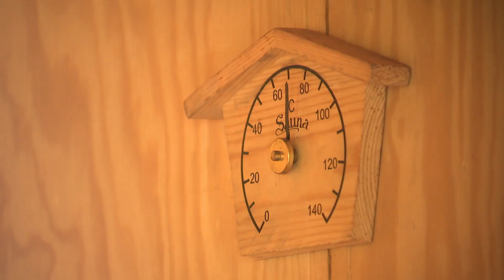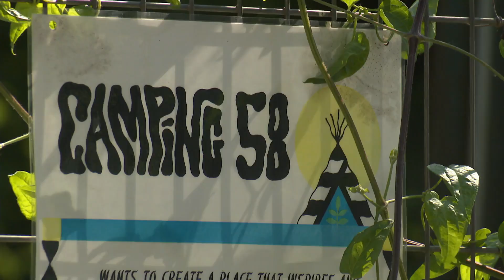Forte chaleur : le sauna aide votre corps à supporter la hausse des températures